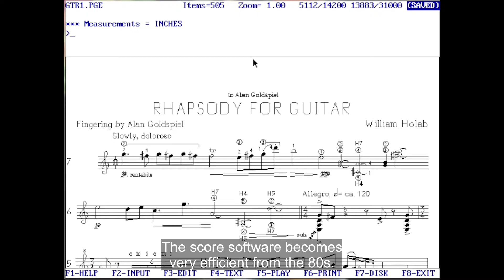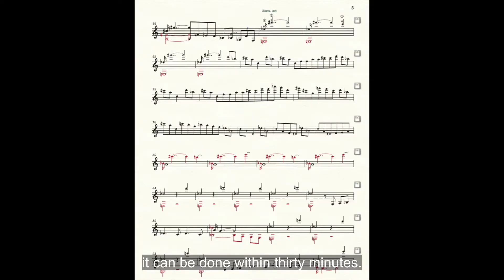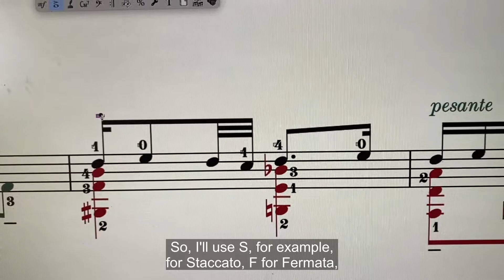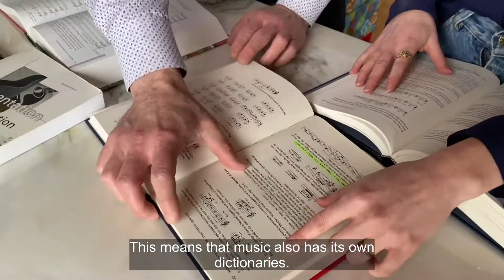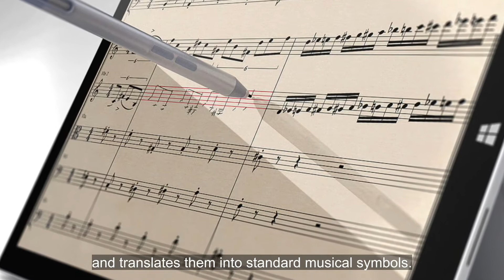La gravure musicale à l'ère de la révolution numérique